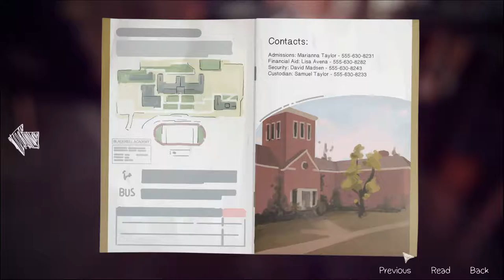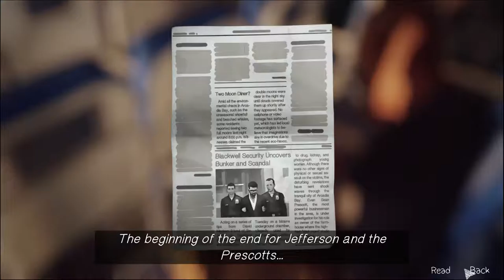Life is Strange | Ep.5 P1 - The Dark Room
Overclockers UK is the number one online gaming computer hardware and system retailer, providing the highest quality parts, full gaming systems and service to gamers for a better experience. to shop at Overclockers UK

Just to let you guys aware the previous name for this channel was EXP_Hunter that is no longer the case however links to social media sites may still have that as the Link.